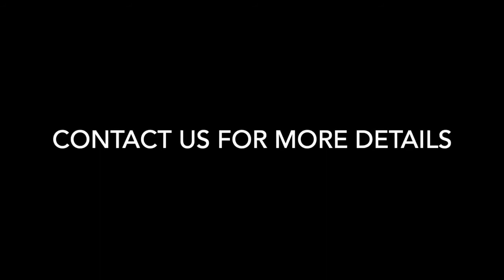Badshah | Paagal | Dance Video By Kanishka Talent Hub||Latest Videos 2019